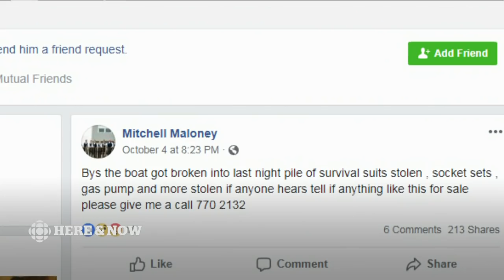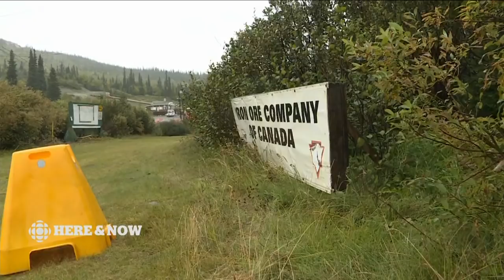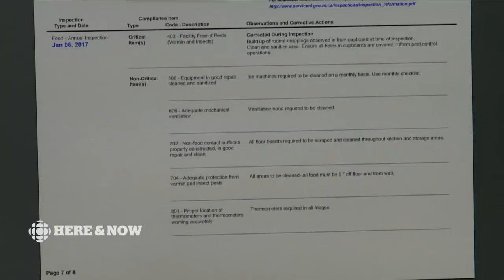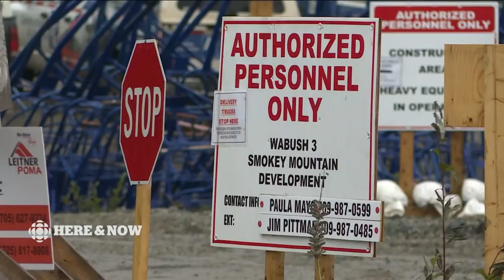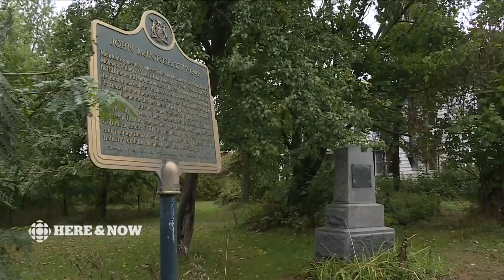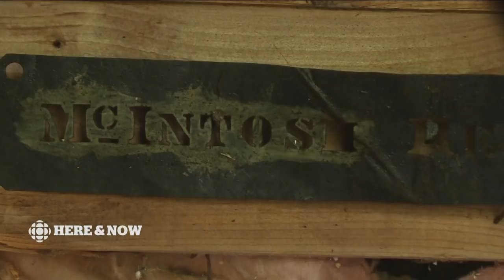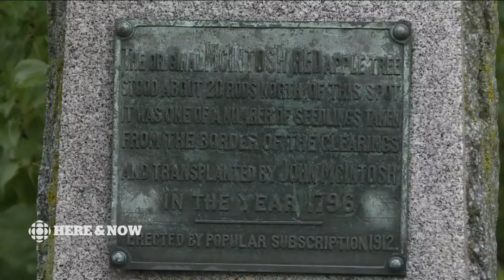Here & Now Tuesday, October 9, 2018